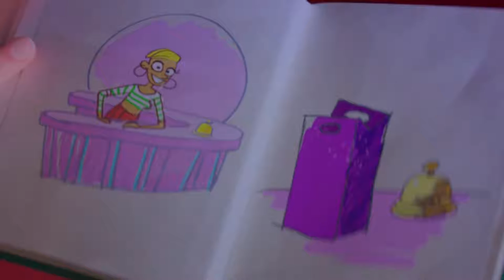This Young Girl has ability to control other People's Dreams, which she Unfortunately Misuses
This young girl has ability to control other people's dreams, which she unfortunately misuses. The story shows a main character named "Minna" who has the ability to control and manipulate the dreams of others while visiting the Dream World. She lives at home with her father. And she has a strong bond with him. Her mother abandoned them to pursue her career. Then, "Minna" discovers that her father has decided to start a family with a girl who also has a daughter named "Jenny." Her step sister and mother move in permanently, and "Jenny" becomes her father's favorite to tease "Minna." Then "Minna" decides to interrupt her dreams in order to teach her a lesson.

 She enters her dream world, where a blue creature, including the inspector, intervenes to put an end to the wrongdoings. "Minna," on the other hand, keeps herself hidden from them. And she frees her kidnapped spider, which is "Jenny's" greatest fear. Jenny "falls into a junkyard-like area where the broken dream's machines' junk has been thrown. After that, "Jenny" dives into it in terror. "Minna" returns to her real World and notices that "Jenny" is in comma. Minna's "She feels guilty and tries to make amends.

Then she goes back and rescues "Jenny" from that deep hole. Then in the real World , it is seen that "Jenny" has recovered and "Minna '' has started to live a satisfactory life with her step sister and step mother. And in dream World, all dreambuildrers are seen working on their new dreams.

Movie Name: Dreambuilders (2020)